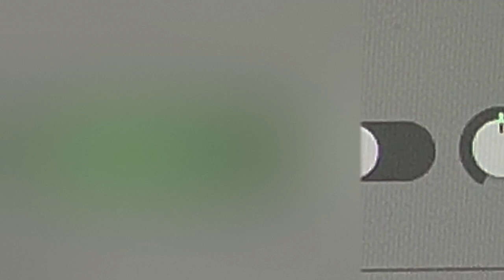Free 1990s Cyberpunk Hacker Sci-Fi Music For Film Use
Fim score that sounds like "The Matrix"

Usage: You are free to use this music in your projects, including videos, games, and other creative works, or creating songs for recreational (non-commercial) use.

No Registration: You cannot register/distribute this song or any derivative works created from it to publish, as its own song.

Content ID: This song may be registered with YouTube Content ID. If you use it in your video, you might receive a Content ID claim. This is normal and helps support the artist. YouTube will allow to you to keep the song up, but you simply won't be able to earn Ad revenue on that video.

My discount link to using Routenote as a music distributor (for your original works)